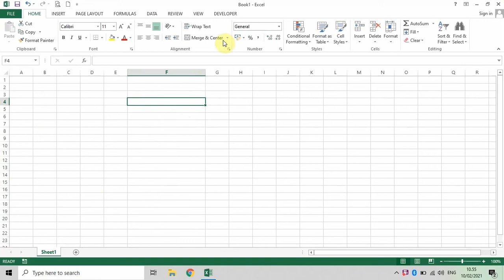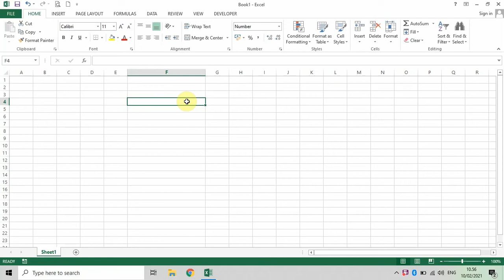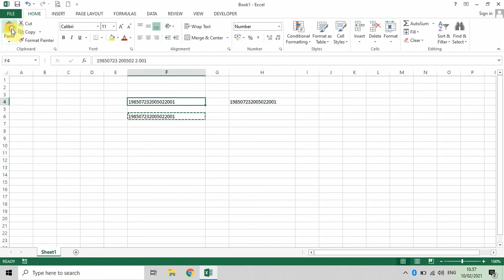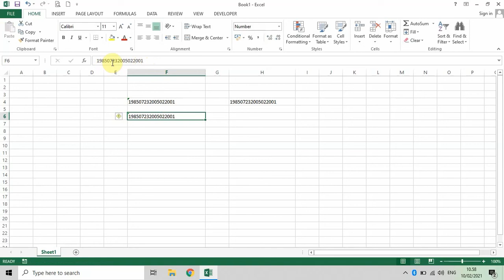CARA MENULIS NIP PNS TANPA SPASI TANPA TANDA PETIK UNTUK PENGISAIN SKP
CARA MENULIS NIP PNS TANPA SPASI TANPA TANDA PETIK UNTUK PENGISIAN SKP